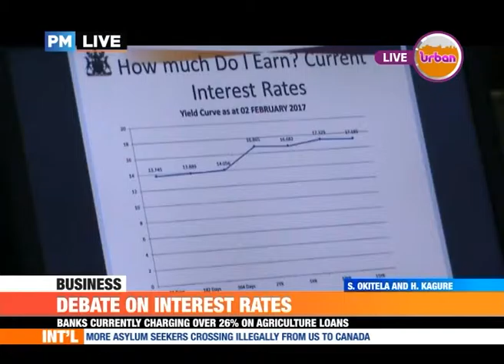PM LIVE 15th Feb.2017[2/2]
PM LIVE 15th Feb.2017